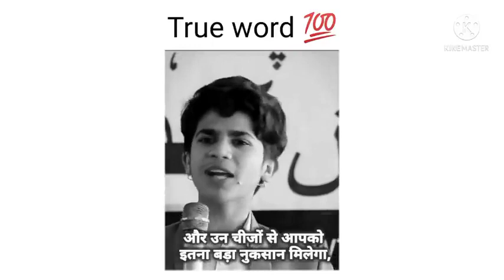Hammad Safi says True Line's //